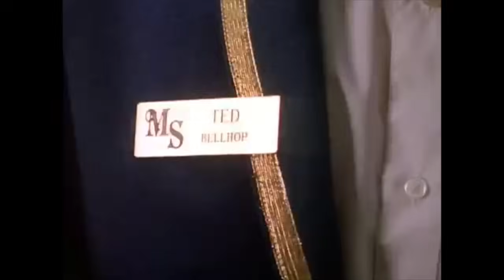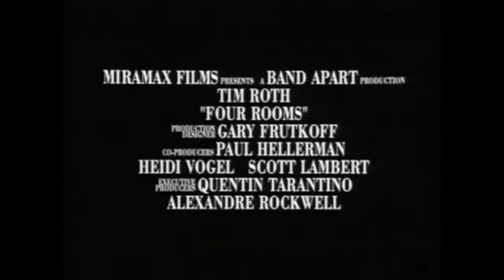Four Rooms (1995) Official Trailer - Sammi Davis, Amanda De Cadenet Movie HD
Twelve outrageous guests. Four scandalous requests. And one lone bellhop, in his first day on the job, who's in for the wildest New Year's Eve of his life.